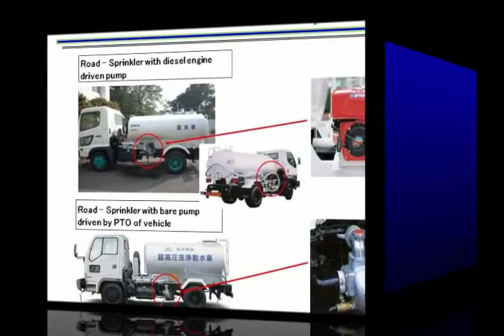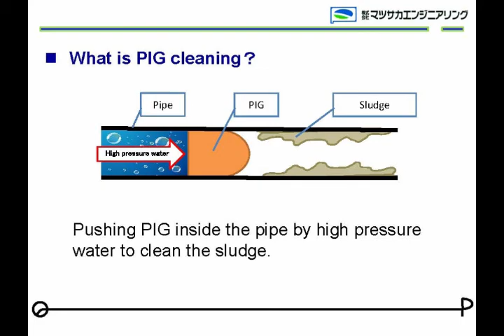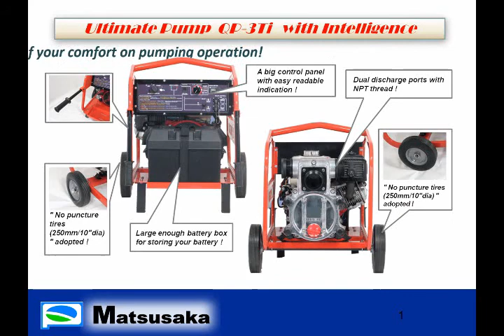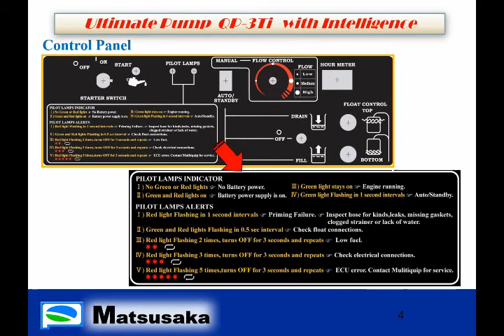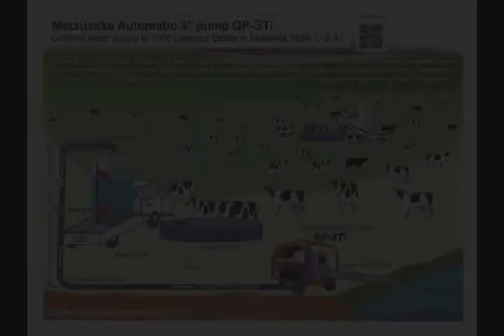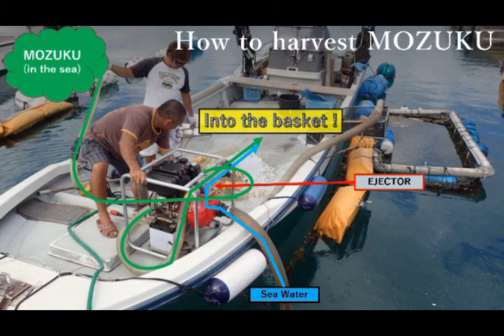QP Pump Promotional Movie the 2nd For Marine & others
QP-Pump promotional movie the 2nd
Boom sprayer / Road Sprinkler / 4 inch high pressure pumps / Automatic pump / For Marine application / Ejector